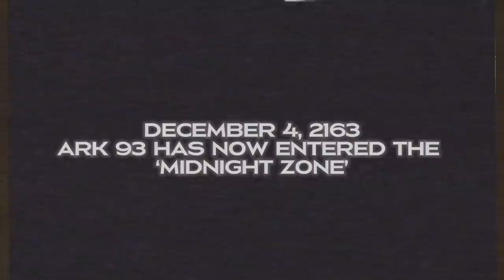NEPHTHYS MEDIA - WATERWORLD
The image of Anuket was created using resources from PlanetMaker
All images of the sea creatures were made using Artbreeder

haha funny looking fish

Analog Horror- W A T E R W O R L D
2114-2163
Due to the success of the Observer 4 space probe, The Ark 93 was created to explore more of the elegant Anuket, nicknamed the Water World. It was successful and it was able to take images of the planet's life and ecosystems